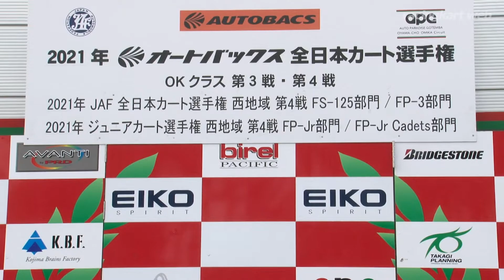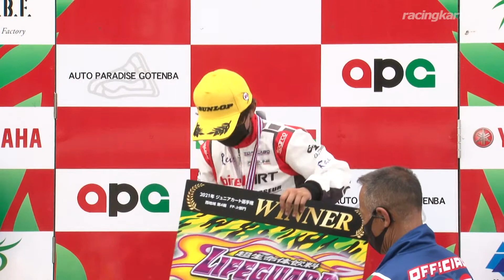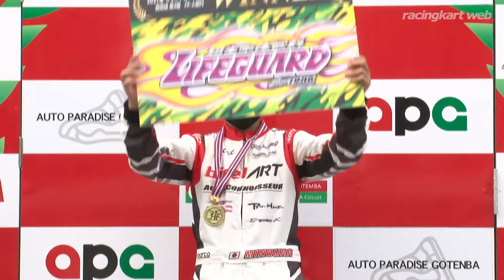全日本ジュニアカート2021 FP-Jr 西地域 第4戦 表彰式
開催日：2021年7月11日 APGオートパラダイス御殿場（静岡県）
2021年JAFジュニアカート選手権 FP-Jr 部門 西地域 第4戦